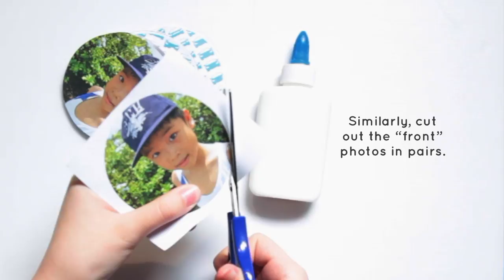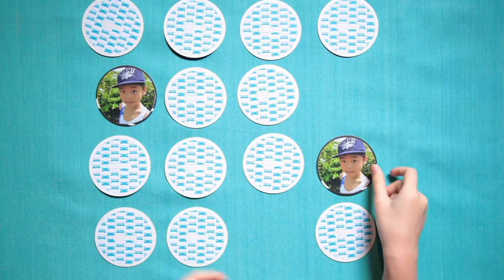Make it: Cute, customised memory card game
A great way to improve your child's memory, while bonding over fun!